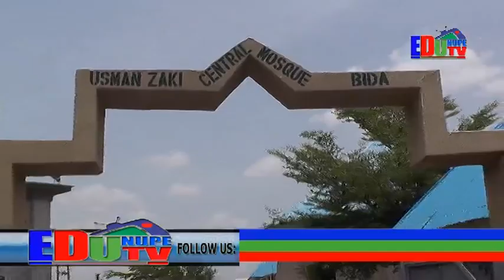CLOSING OF 2022 RAMADAN TAFSIR AT USMAN ZAKI JUMA'AT MOSQUE BIDARamadan Tafsir holding at the Usman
CLOSING OF 2022 RAMADAN TAFSIR AT USMAN ZAKI JUMA'AT MOSQUE BIDA

2022 Ramadan Tafsir holding at the Usman Zaki Juma'at Mosque in Bida Niger State has come to an end with donations and prayers.

Edu TV presents to you details of the Tafsir closing as presided over by the Chief Imam Nupe, Sheikh Adamu Yakatun, with Etsu Nupe, Alhaji Yahaya Abubakar in attendance.